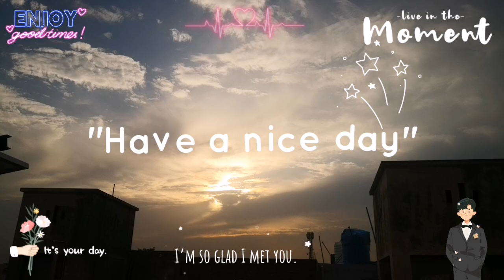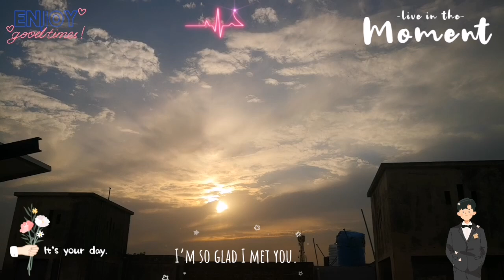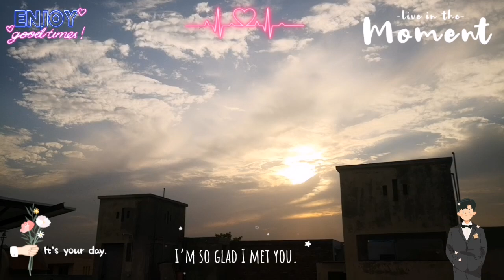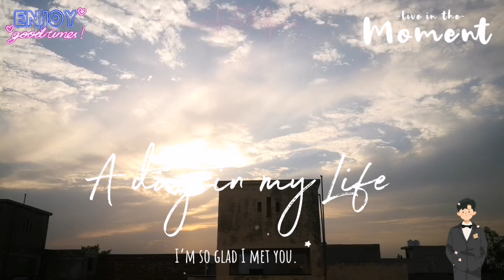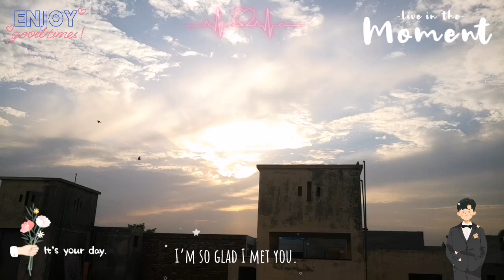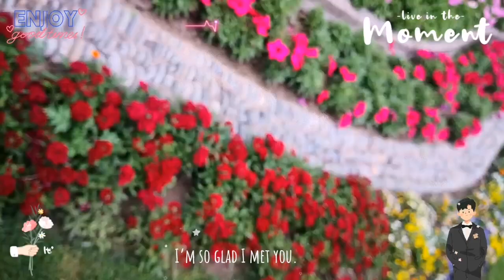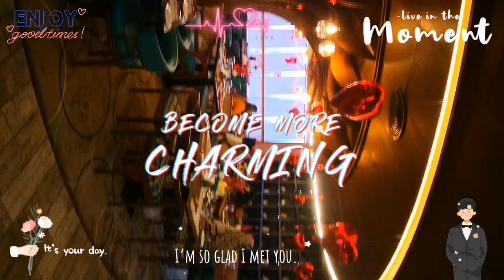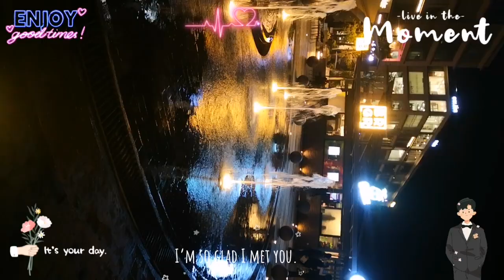Today spend my Sunday😇clouds sunset🌤️+hitea🍽️+dharaya🌃sunday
Today send my Sunday😇clouds sunset🌤️+hitea🍽️+dharaya🌃sunday
How's my vlog please comment.
sunset lover
sunset beach
sunset music
petit biscuit sunset lover
sunset 4k
4k sunset
sunset mix
sunset asmr
sunset glow
sunset 2014
sunset cafe
sunset love
beach sunset
sunset lucki
sunset grill
sunset bossa
sunset single
sunset letras
sunset lovers
serene sunset
beach sunset 4k
sunset cancion
sunset farruko
sunset lover us
sunsets lyrics
raf ratay sunset
sunset ambience
defence raya
dha raya lahore
defence raya lahore
dha raya club
dha raya
defence raya golf & country club
dha raya commercial
dha raya golf
dha raya houses
defence raya club
defence raya commercial
raya
dha raya hall
defence raya cinestar
dha raya homes
dha raya hotel
dha raya phase 6
defence raya phase 6 lahore
dha raya for sale
defence raya lahore house for sale
cinema defence raya
defence raya fairways
raya club
hitea buffet
hitea
hitea manue
buffet hitea
lunch cum hitea
luxurious hitea
chinese dishes hitea
most luxurious hitea
lunch cum hitea buffet
best lunch kam hitea buffet
economical lunch cum hitea
best hitea buffet in lahore
hi tea
cheap hitea buffet in lahore
pakistani continental hitea
tea
hi tea
lunch cum hitea buffet in lahore
best lunch cum hitea buffet in lahore.
monal restaurant lahore hitea review.
eater
hi tea menu
hi tea blogs